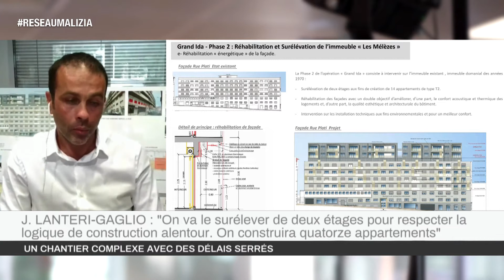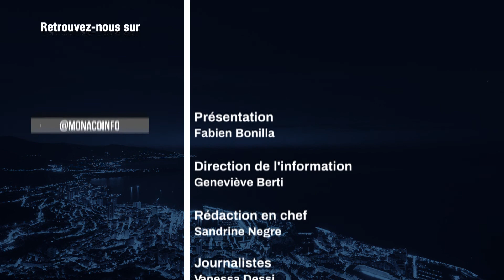Le 19H - Edition du mercredi 29 juillet 2020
Toute l’actualité de la Principauté de Monaco. Au sommaire :

COVID-19 : faut-il craindre un rebond ? Le Médecin-inspecteur Éric Voiglio répond.

Les détails du projet annoncé de l’immeuble «Les Mélèzes».

Il sera aussi question des prochains travaux de consolidation de la paroi du Jardin Exotique et des tests de dépistage en pharmacie.